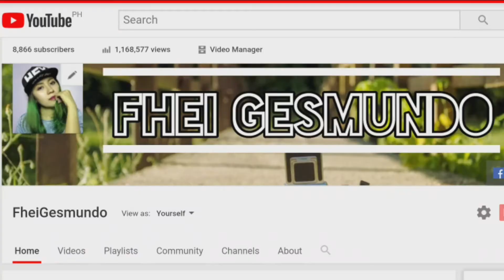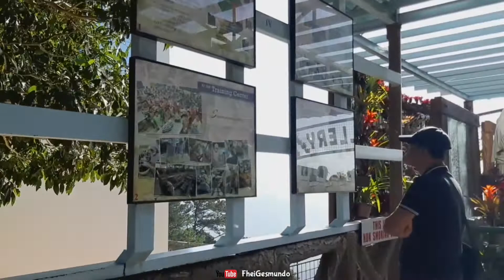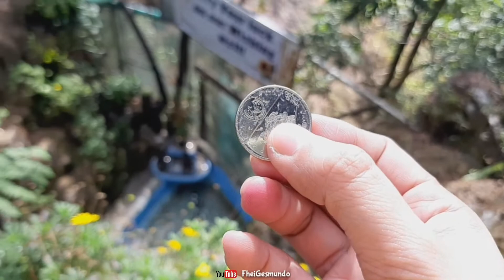VLOG#400: DAY 2 IN BAGUIO CITY, KABADO SA KABAYO LOL🤣|FheiGesmundo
Ito po ang aming second day at Baguio City, super enjoyed kaso bitin hehe,babalik kami for sure! Enjoy watching!

💁‍♀️MY MICROBLADED BROWS DONE AT:
POSH CLUB ESSENTIALS located at Salem Complex Domestic Road Pasay City

1. Mango Graham Ice Candy Recipe (Road to 1Million Views)
2. EASY KWEK KWEK & SWEET SAUCE RECIPE
3. EFFECTIVE WHITENING KOJIC SOAP(daming benefits)

6. Collaborations with other Youtubers

Salamat po!

💰I'm open for donations for the growth of my channel😉 Any amount are very much appreciated💚 Thank you..
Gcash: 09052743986